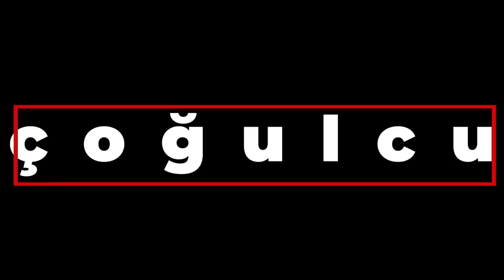2022'ye veda: Küreselleşme, demokrasi, neoliberalizm ve sol siyaset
“Nuray Mert ile Soru – Cevap” programında bu hafta Gökçe Çiçek Kösedağı sordu, Nuray Mert yanıtladı.

Bu haftanın gündemi ve soruları şöyle:

🎄2022 yılına veda ederken dünyaya bakış

📌Küreselleşme, demokrasi, neoliberalizm ve sol siyaset

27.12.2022